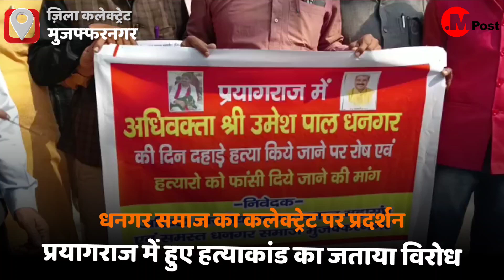मुजफ्फरनगर: उमेश पाल हत्याकांड के विरोध में धनगर समाज का कलेक्ट्रेट में प्रदर्शन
मुज़फ्फरनगर के पाल समाज द्वारा आज कचहरी स्थित डीएम कार्यालय पर प्रयागराज में हुई राजू पाल के हत्यारों को फांसी की सजा की मांग करते हुए प्रशासनिक अधिकारी को ज्ञापन दिया गया।